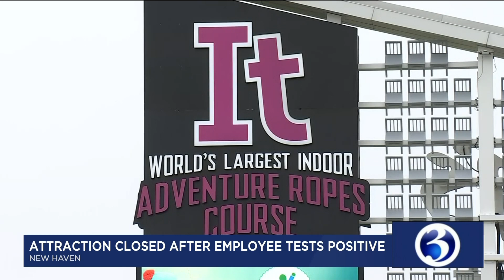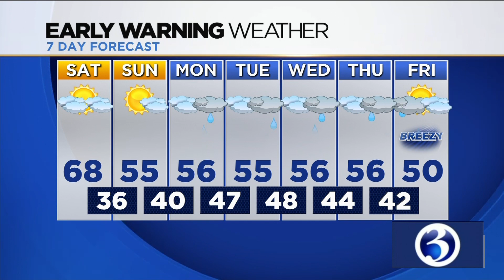Your October 23 evening Channel 3 Eyewitness News Update